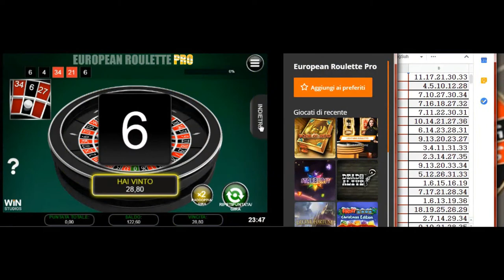Come Vincere alla Roulette Online : SINAPSI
Ecco a voi l'ultimo sistema by systemroulette
SINAPSI - IL SISTEMA DEI NUMERI PIENI
IL SISTEMA VERRA' INVITATO TRAMITE E-MAIL IN FORMATO "XLSX"
systemroulette Italia
Vincere alla roulette online!